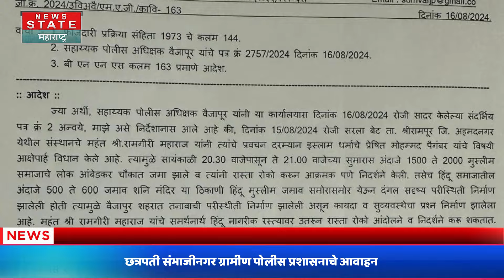Sambhaji Nagar | व्हायरल व्हिडिओ बाबत पोलीस प्रशासनाचे नागरिकांना आवाहन